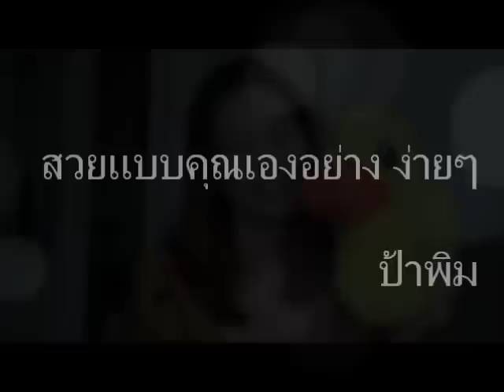ป้าพิมชวนคุย-แต่งหน้าไปทำไม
สำหรับคุณๆที่ยังค้นหาเหตุผลว่า เราจะต้องใช้เวลา พลังงาน เงินทอง กับการแต่งหน้าไปเพื่ออะไร พิมพอจะมีไอเดียอยู่บ้าง  ใตรมีอะไรเพิ่มเติมก็มาแชร์กันได้นะคะ
"เวลาแต่งหน้า อย่าลืมยิ้มไปด้วยนะคะ และขอบคุณที่ติดตามชมค่ะ  ถ้าชอบก็สามารถ subscribe หรือติ ชมได้นะคะ
แต่งหน้าแบบสบายๆ ไม่ต้องเครียด ไม่ต้องเพอร์เฟ็ก ไม่ต้องใช้อุปกรณ์ไฮโซ เอาแบบที่เราชอบ แบบที่ไปกันได้กับหน้าเรา ... ป้าพิม"
ติดตามวีดิโออื่นๆได้ที่ หรือค้นหาคำว่า "ป้าพิม" ได้ที่กูเกิ้ลวิดีโอค่ะ